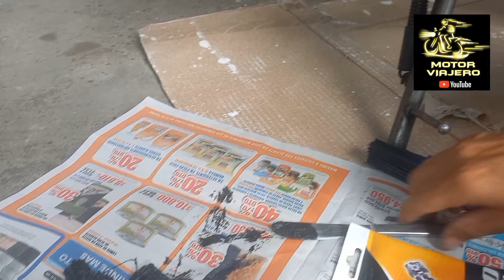EL MEJOR QUITA GRASA para la CADENA de tu MOTO.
Cuando vamos a hacer mantenimiento al kit de arrastre, debemos remover muy bien el lubricante viejo. Veamos como se hace.